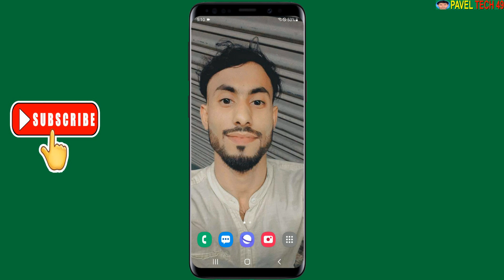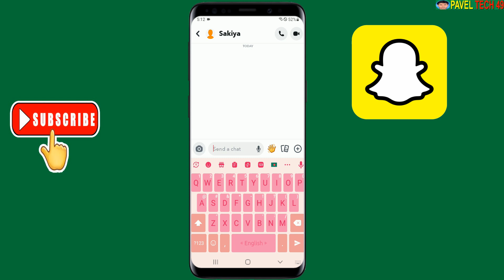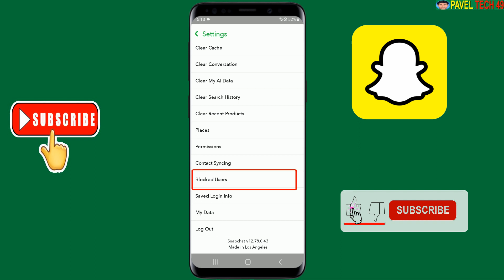কিভাবে স্ন্যাপচ্যাট আইডিতে অন্য কাউকে ব্লক করবেন || Block Someone Else On Snapchat Account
Block Someone Else On Snapchat Account. This video is made on how you can block someone else's ID on Snapchat ID.  Many of us don't know how to block someone else's ID on Snapchat ID.  I have shown in this video how you can block someone else's ID in snapchat account.  If you watch this video completely I hope you will be able to block someone else's ID in Snapchat ID.